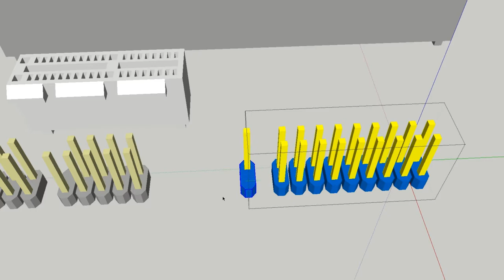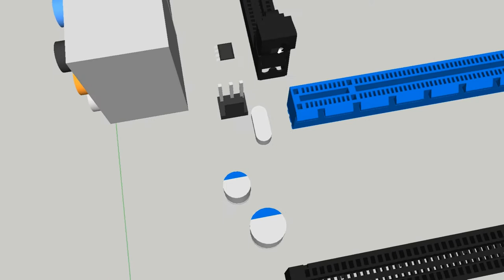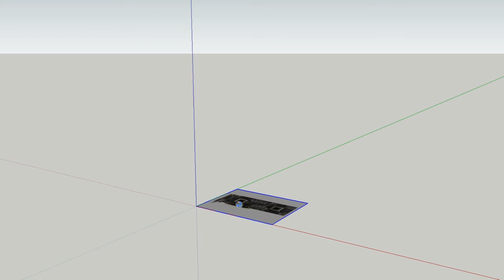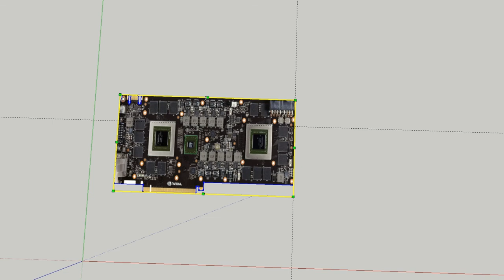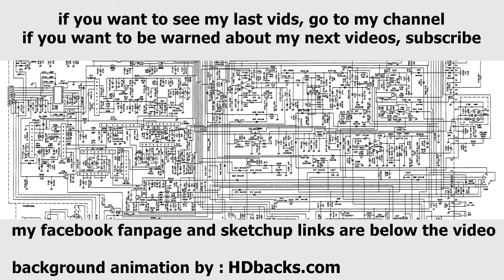SUTPCH : PCBs and card making (importing exporting and guides)